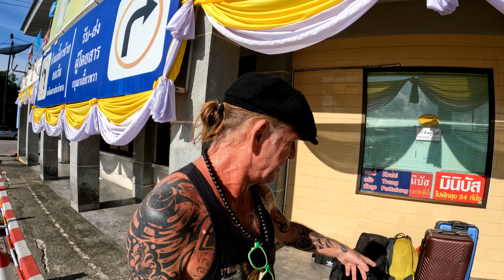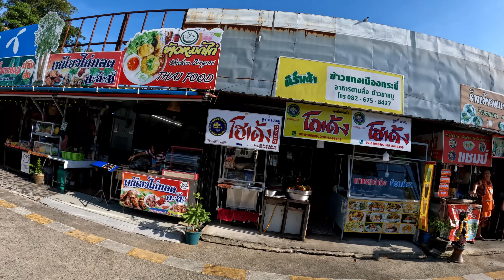Thailand To Great Britain Part One, Phuket to Bangkok via The VIP Night Bus, Phuket Thailand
My journey begins back to the UK, first leg is to get to Bangkok, I choose the night bust running from Phuket bus terminal 2 going to Moe Chit Bangkok, Then a taxi to Sio 6.

All THE EQUIPMENT I USE, FULL LIST.

Canon R6 SLR SD Card

Go Pro/Drone SD Cards

Video Editing Software

Guitar Headphone Amp

Digital Hard Drives

Mobile Phone/Cell

Digital Recorder

JBL Bluetooth Speaker

Go Pro 10;